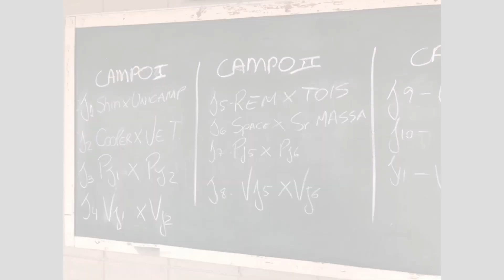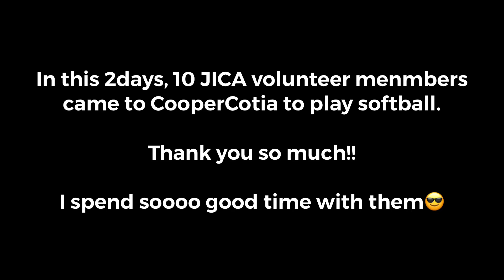Softball festival in CooperCotia!!!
9/29.30
コーペルコチアでソフトボール祭りがありました！